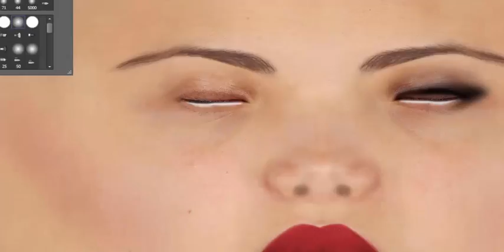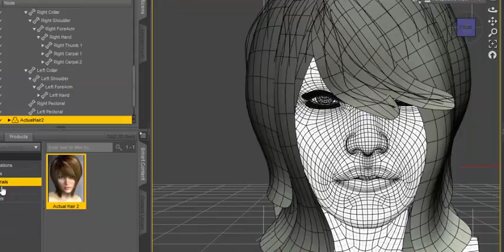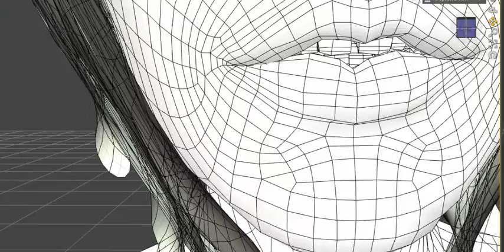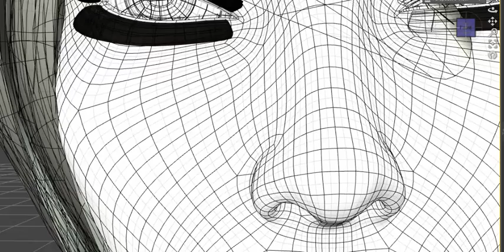The Making Of A CGI Character - Ursula Bohn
The Making Of Ursula Bohn a CGI character -. Ursula Bohn is one of the characters for the upcoming film Victus Vincimus Veterans' Revenge (Drones Over NY).

Synopsis:

VICTUS VINCIMUS is a military action, science fiction drama depicting the emotional horrors of war, the anguish of separation.

Meet Canadian Lt. Col. “H.H. Bishop” The Commonwealth’s most astounding scoring aviator for WWI.

Meet “Capt. Edward Johnson” an intelligent young man drafted as one of the Tuskegee Red Tail Air Fighters for WWII.

Meet Bernice Dumas a reporter, Bernice is their gateway to present time, Bernice is their voice as the picturesque beauty and the embodiment of their pain and anguish.

Our heroes must survive, by all means necessary, in order for them to return to their loved ones but in vain.

The story or climax is an apocalypse based on the warriors of the past World wars, coming back from their graves disappointed with how the world they lost so much for has become, they wage a different fight against the present world dominant forces and corrupt manipulators.

To get your own cgi animated character check out this